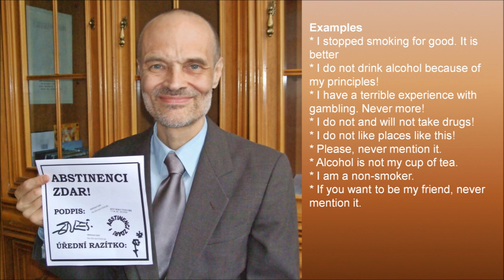What to Announce, Why, to Whom and How?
Enjoy and use! Original music maestro Soberlook. Papers, relaxation recordings, laughter, etc. My Favorite Yoga My Favorite Qigong Self-help Best Wishes!